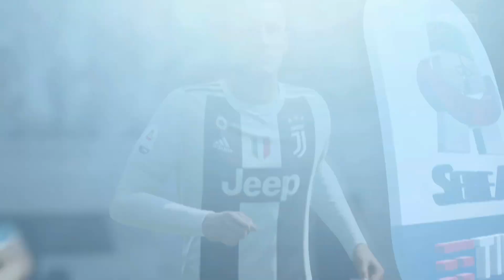Juventus - Napoli - Quarti di Finale SEQ League 2020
Quarti di finale fra Viking e Wonderwall dei Play Off che assegneranno il titolo del girone di Fantacalcio "SEQ League" 2020